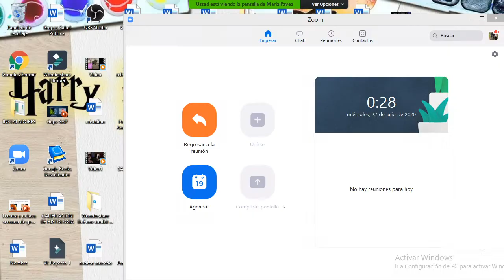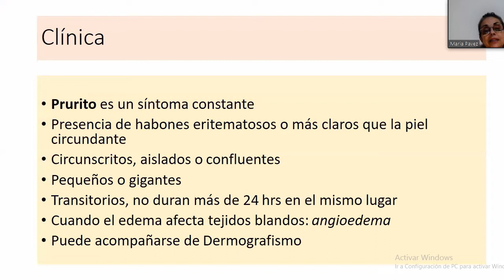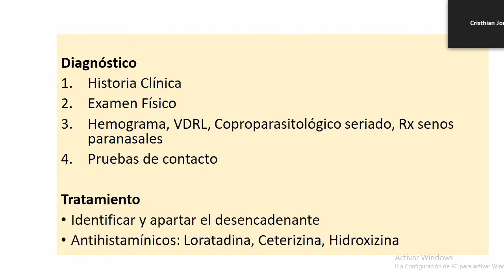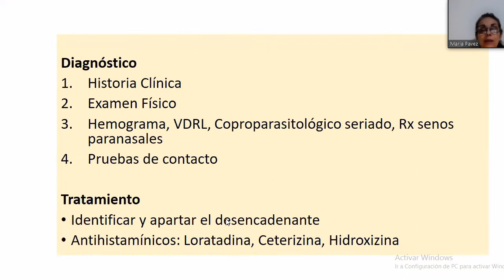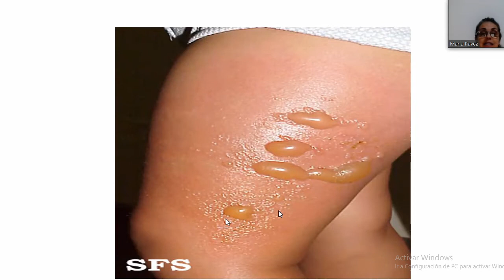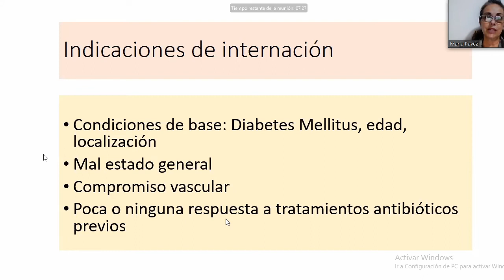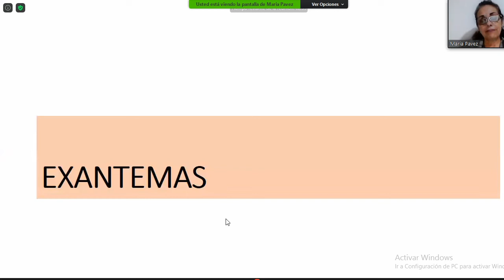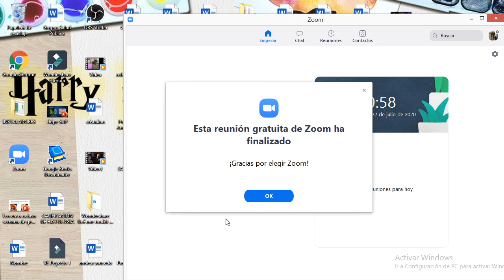LESIONES ERITEMATOSAS PARTE 1